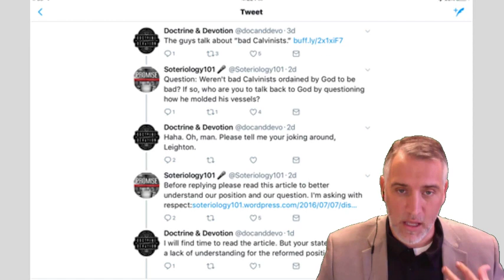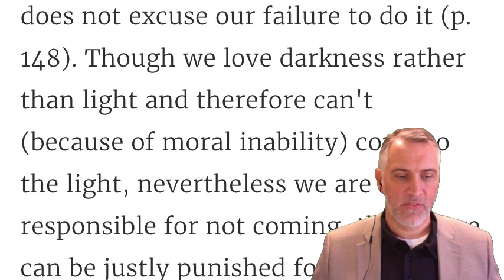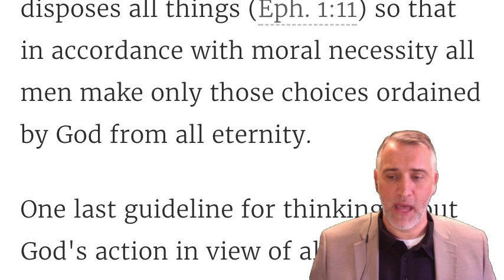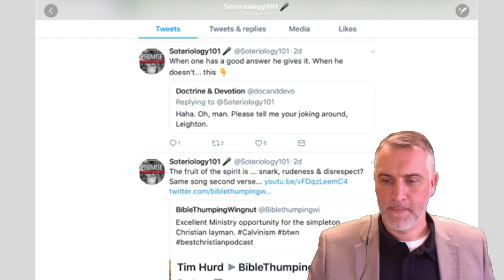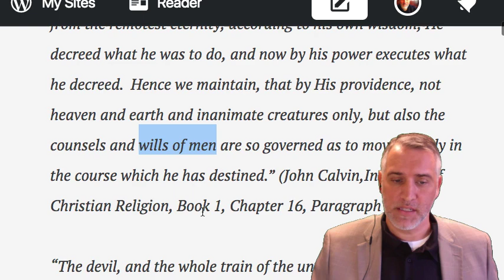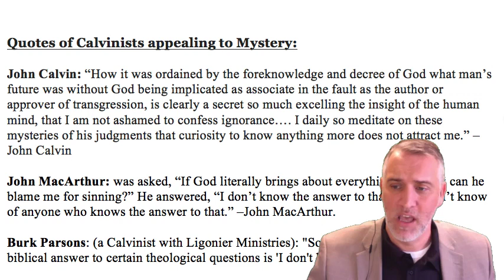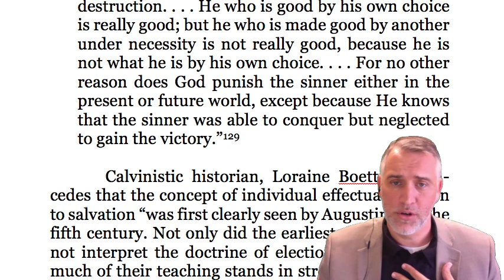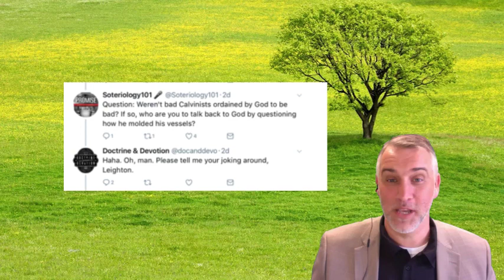Misrepresenting Calvinism: Response to Doctrine & Devotion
Dr. Flowers kindly replies to two good Calvinistic brothers from the Doctrine & Devotion Podcast who have accused him of misrepresenting Calvinism.

Dr. Flowers has written on the all too common accusation of misrepresentation